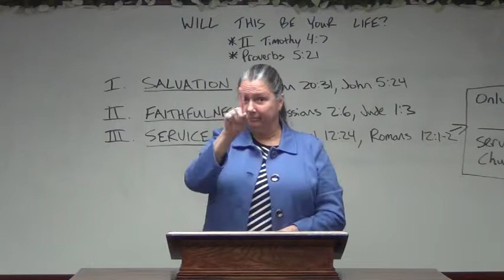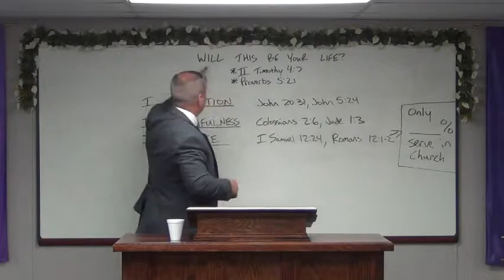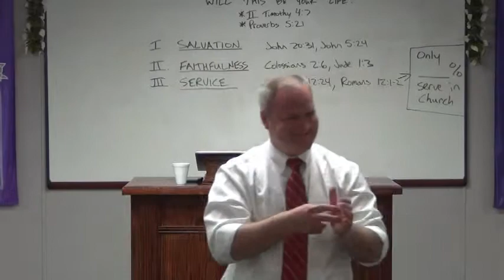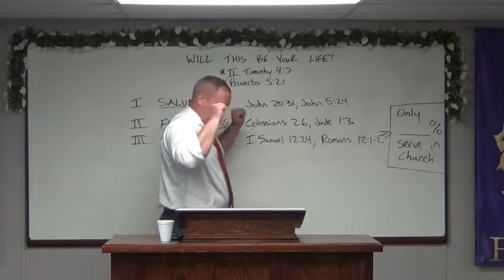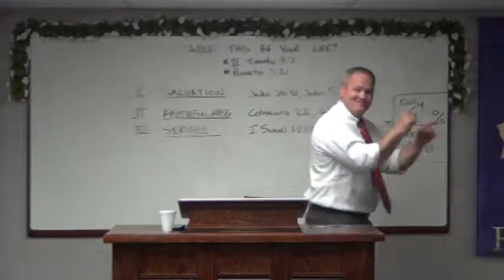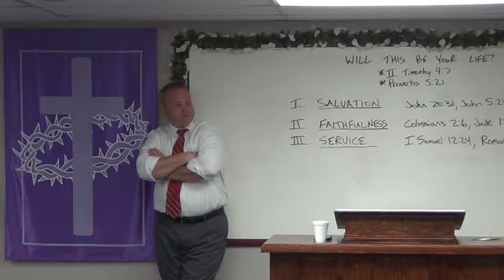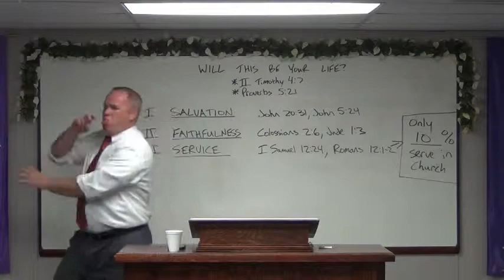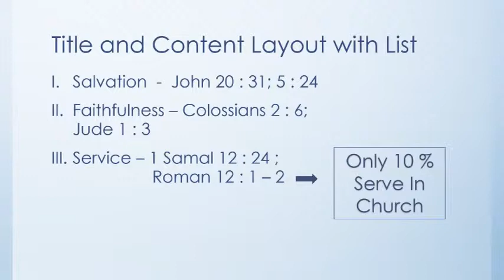March 28, 2019 Will This Be Your Life?